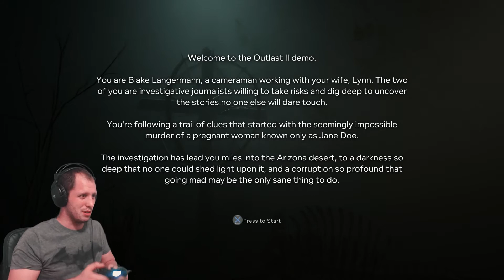FÉÉÉLEEEK!!! Outlast 2 DEMO - GameGeek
Hirtelen az arcunkba ugrott az Outlast 2 Demoja, PS4-en, ezt sajnos nem hagyhattuk ki! És sajnos Laci egyedül volt. A szűz konzolos keze remegett, háta meg borsózott!

Egy újabb GameGeek videót láttál, reméljük sikerült mosolyt csalnunk az arcodra és jól szórakoztál! Ha további videókra vagy kíváncsi akkor érdemes szétnézni a csatornánkon, vagy feliratkoznod a további videókért! Nézd meg a közös gameplay videó sorozatainkat a Coop&Roll-t és a GeekTime-ot! Ha valami többre vágysz, mint a gameplay nézz rá a Heti Adagra és a Rivjú!